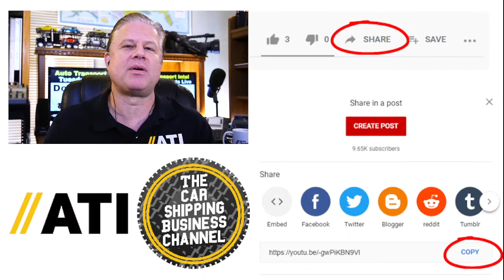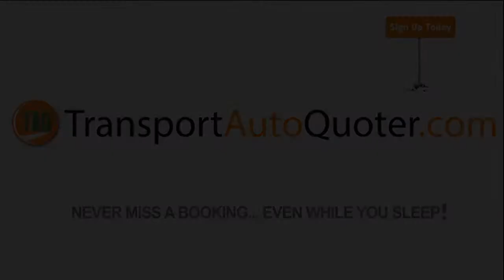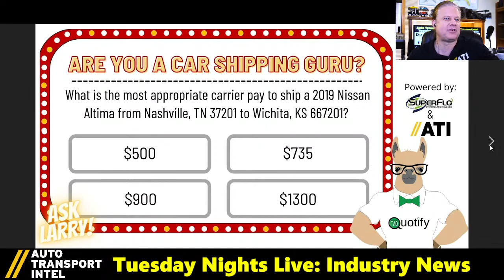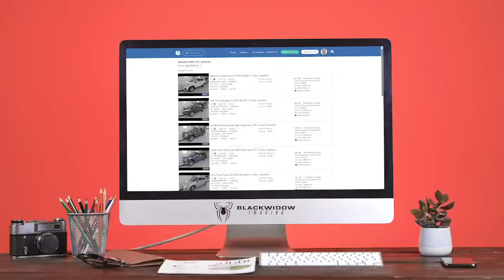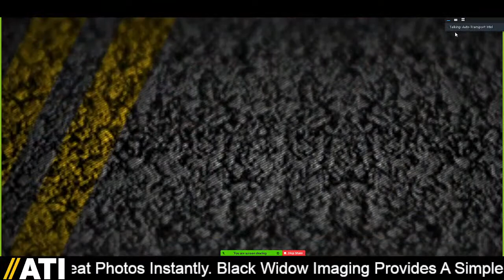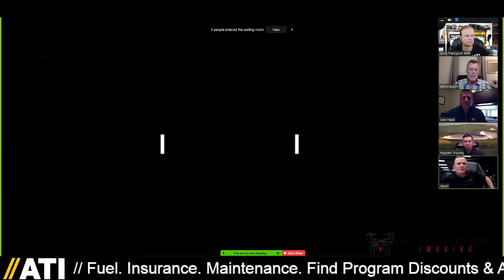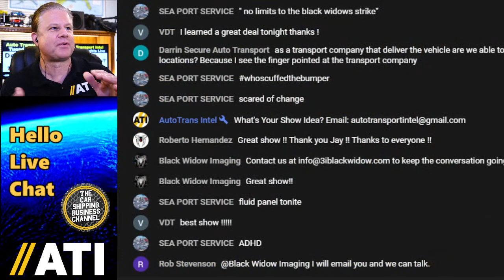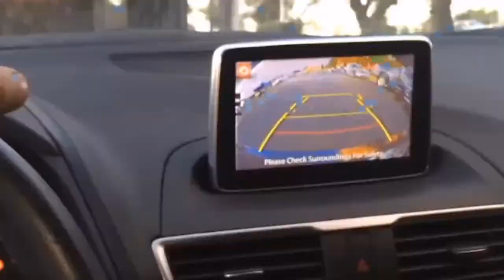Great Photos Move Dealer Cars w/ Black Widow Automated Vehicle Imaging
0:00 ATI TNL Show 192 Start. Can Black Widow Imaging improve your automotive business?
6:32 Find United Road Loads at and Join
7:35 Hello Live Chat: Join The ATI Community. Promote your car shipping services.
13:17 TAQ by SuperFlo Systems
15:30 Industry News: This Week In Car Shipping. (Auto Transport Business Now).
22:00 Are You A Car Shipping Guru? ASK LARRY
27:54 Murphy Auto Transport Dispatching
29:21 Industry News 2nd Half: photos of cars, vehicle images, & automotive marketing.
38:55 Automated Vehicle Imaging by Black Widow
40:20 Ty Thompson, Cars On The Move: How Fast Do Black Widow Photos Move Dealer Cars?
45:58 Jason Hauk, CEO, Black Widow Imaging
55:40 Faster vehicle imaging helps car dealers turn inventory and sell more cars online.
59:00 Joel Hauk, GM of Poage Chevrolet, and Ngyugen Troung, International Director
1:07:20 Black Widow is ready to travel and set up your new vehicle imaging solution.
1:11:45 Rob Ruth, President of Bob Ruth Ford
1:19:00 Steve Gertsch, Auto Auction of Montana
1:28:25 Chris Hoke, CEO & Co-Founder, DealerCue
1:33:40 VinCue helps dealers manage inventory and evaluate used vehicles in real-time.
1:40:00 Car dealers are purchasing consumer driveway vehicle inventory like never before.
1:41:45 Black Widow at Car Conference
1:44:20 Can Black Widow help car haulers save time and get better vehicle inspection images?
1:49:15 The more carriers understand the dealer's cost per day, the better off we all are.
2:01:05 Thank You, Jason, Joel, Nyugen, Rob, Steve, Chris, and Ty, for this Black Widow party!

BLACK WIDOW IMAGING
Car Dealers, Auto Auctions, & Automakers need high-quality vehicle images fast. to schedule a live demo.

JOIN (NVTA) National Vehicle Transporters Alliance

UNITED ROAD HAULLY LOAD BOARD

Advanced Auto Transport Load Board and Car Hauling TMS.

In a global and complex environment providing transportation and logistics between AUTOMAKERS, AUTO AUCTIONS, CAR DEALERS, REPOSSESSORS, TERMINALS, PORTS, RAILYARDS, and PRIVATE INDIVIDUALS, CAR SHIPPING COMPANIES perform a unique service that requires hundreds of moving parts and thousands of different people. How has your car shipping business changed?

✅ READY FOR PRIME TIME? If you're a Car Dealer, Auto Auction, or Car Shipping Business ready for a live interview on Cars On The Move with Ty & Jay, please call Ty at . It's time to promote your company with content and community.